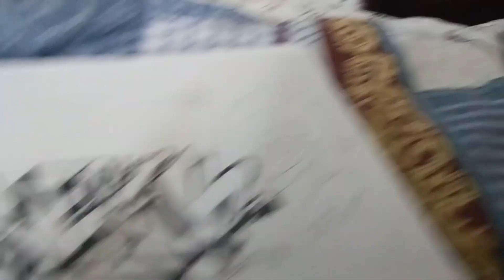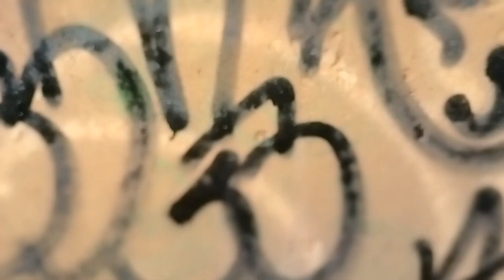a trip to the graffiti market + sketching